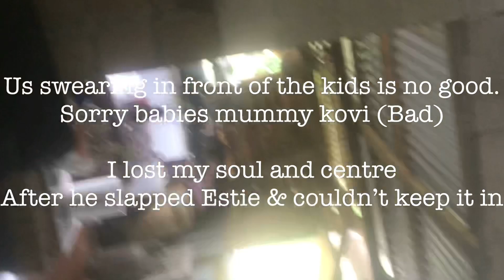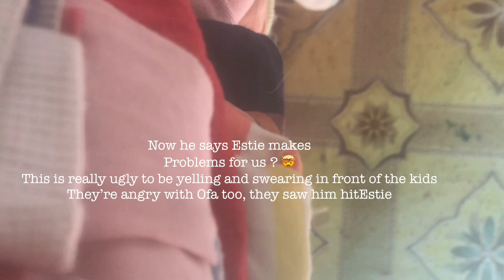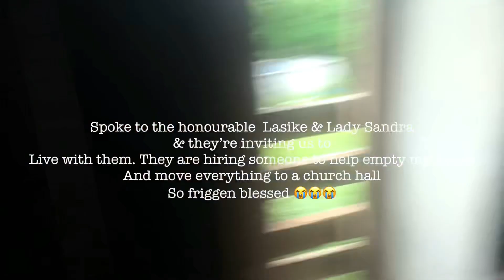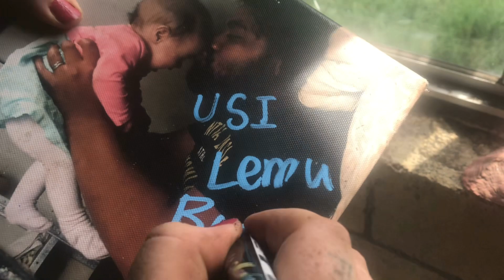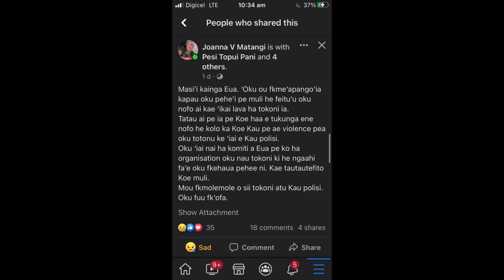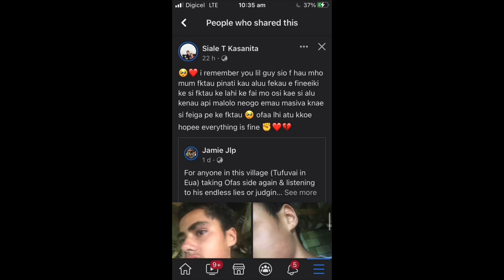Tongan BF slaps my son and we are leaving Eua island forever Tonga 🤬🤯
That bastard took all of our passports, birth certificates and my license too. Such a sly dog.